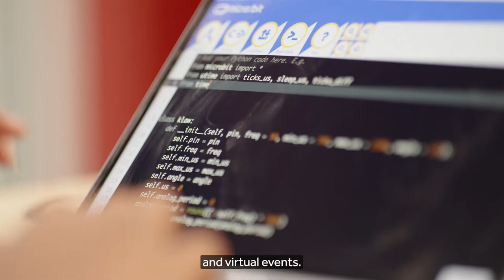Avye Couloute - Young Hero - National Lottery Awards 2022